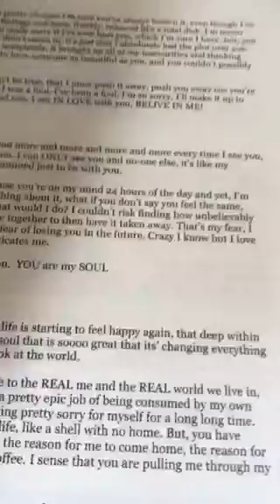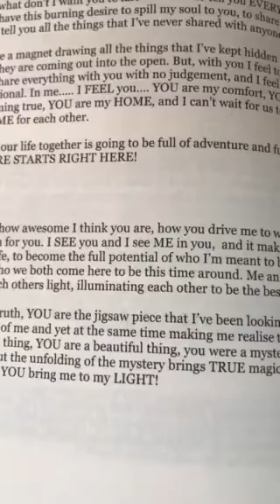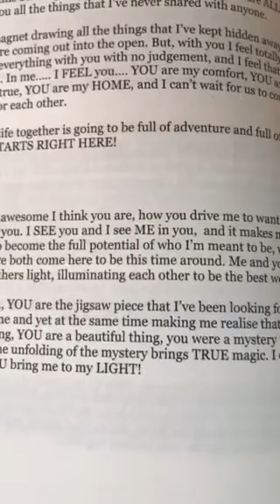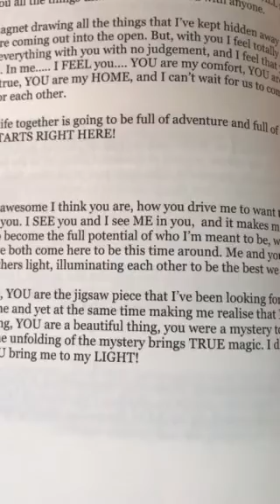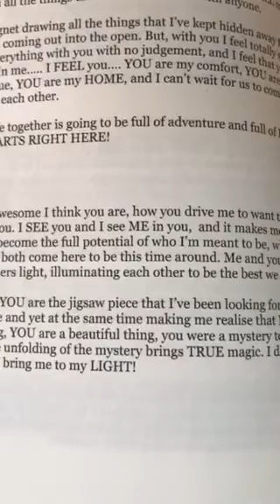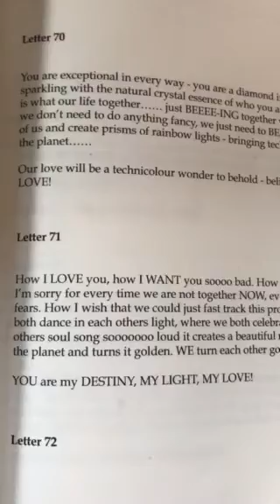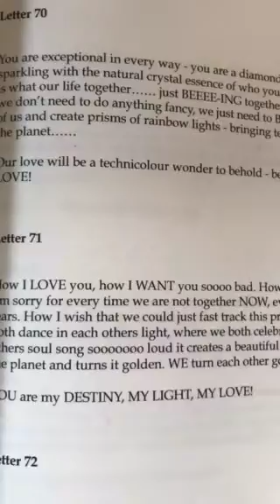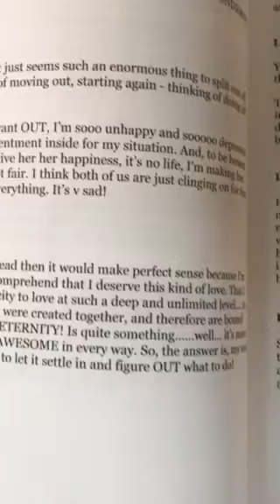Twin Flames 💋❤️✨LETTER 71 - YOU ARE MY MISSING JIGSAW PIECE 💋❤️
11:11 Reading - Overall energy for this year & Letter Reading - $11.11 (vid)

11:11 video reading - Starman tarot for 2019 and a Channelled letter, pick a number between 1 - 266, payment via PayPal

11:11 Gateway Video & Ceremony